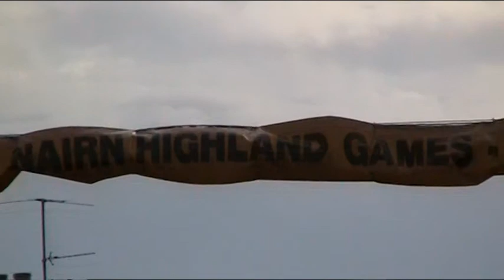Nairn Highland Games 2010 pipe bands march back into town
Na gaimeachan gaidhealach Inbhir Narann a' tighinn gu crioch le caismeachd piopaireachd air ais dhan bhaile